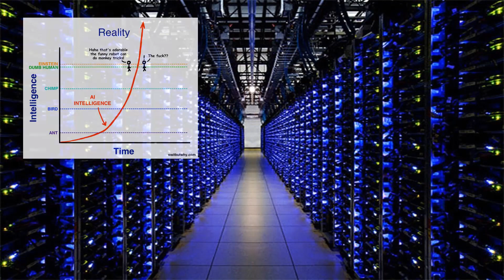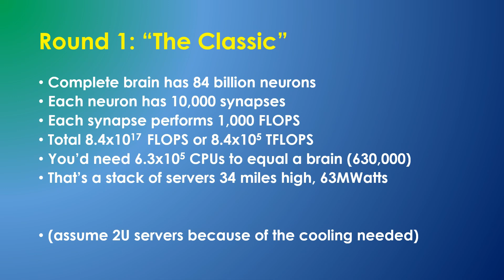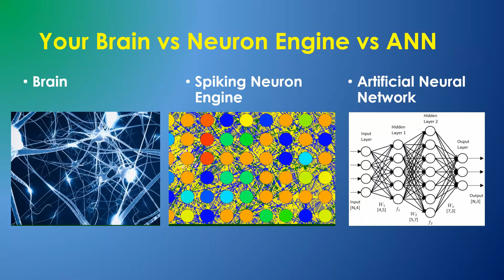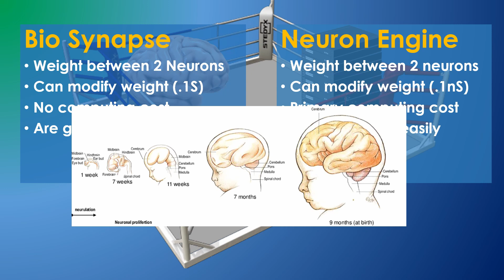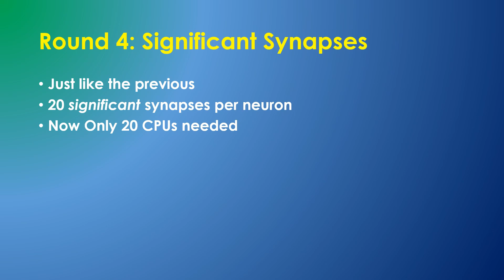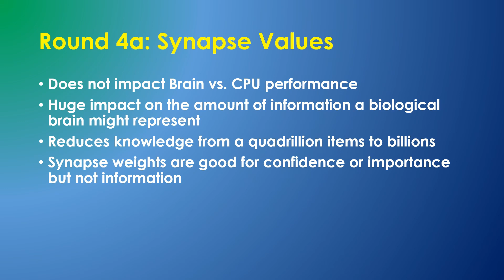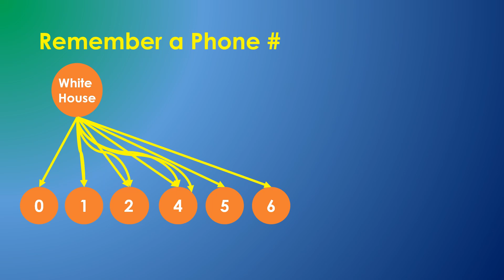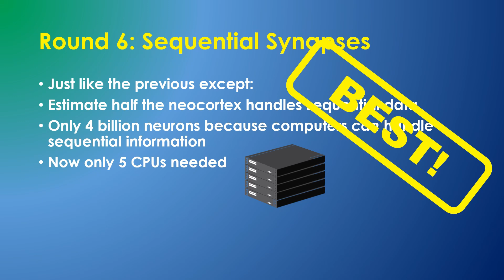Brain vs. Computer: Debunked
You’ve seen estimates of when computers will surpass the human brain. This video shows why most of these estimates are OFF BASE. I present six rounds of comparisons each with progressively more detail about how neurons and synapses actually work and how the computer equivalent could be more efficient.

The conclusion is that equivalence is available now. With the computer power roadblock gone, Artificial General Intelligence is just awaiting a neuroscience or software breakthrough to be implemented—the time to take AGI seriously is now!